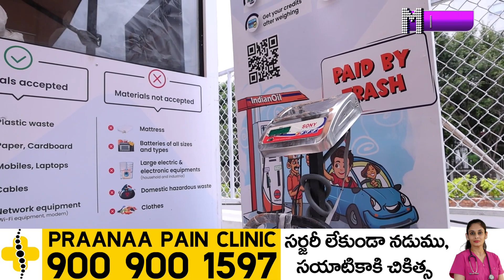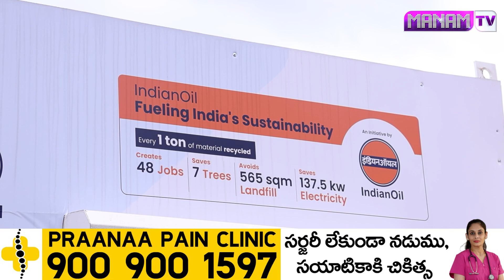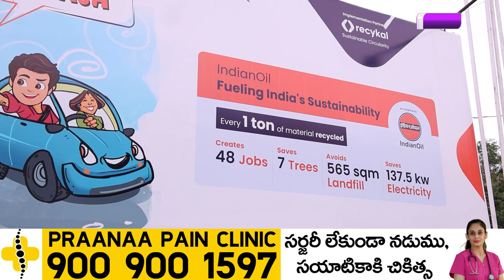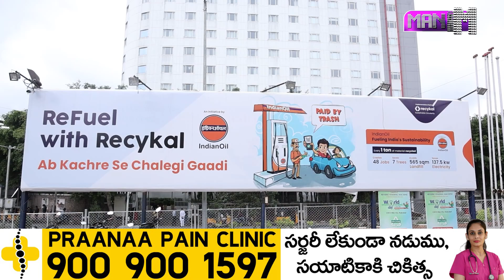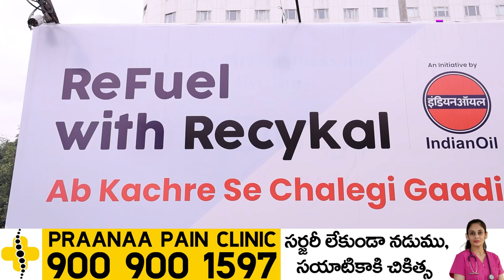Free Petrol in Hyderabad Hitechcity | Latets News | Manamtv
Watch►Free Petrol in Hyderabad  Hitechcity | Latets News | Manamtv